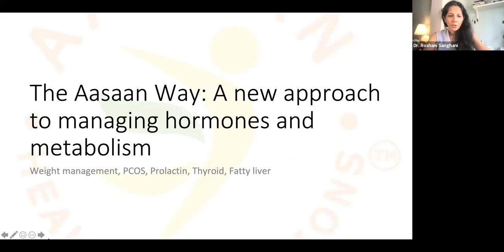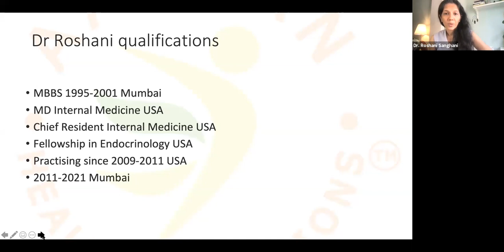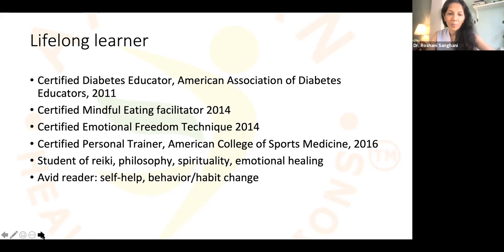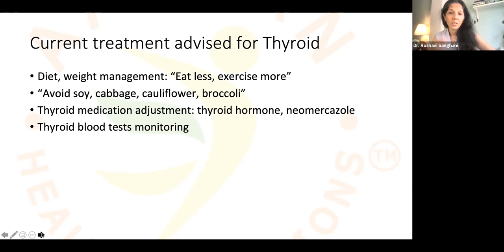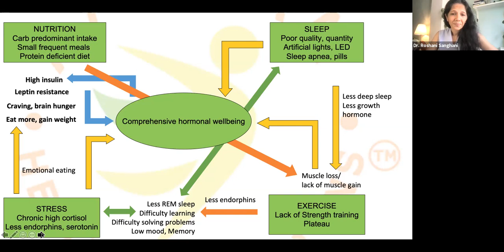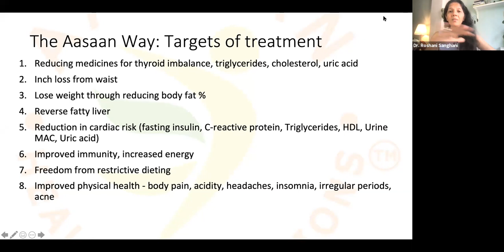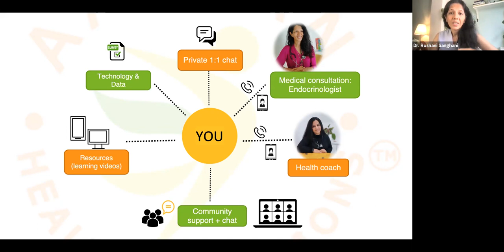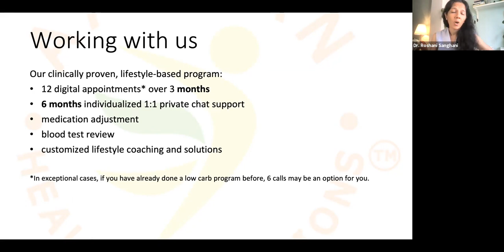Improve your thyroid health with less medication: approach at Aasaan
Do you have hypothyroidism? A goitre? Hashimoto's? Autoimmune thyroiditis?

Endocrinologist Dr. Roshni Sangani details her unique approach to managing thyroid disorders through sustainable lifestyle changes versus lifelong medication dependence.

In this informative video, Dr. Sangani covers her extensive medical training and certifications in mindful eating, exercise science, and habit change. She explains how she helps patients understand their bodies better and make incremental tweaks to nutrition, sleep, stress, exercise and intermittent fasting.

Dr. Sangani busts common myths like avoiding cruciferous veggies and shares her own success reversing hypothyroidism without meds. She provides a visual overview of how all lifestyle factors connect hormonally.

If you have a thyroid condition and want to explore treating it holistically with medical guidance, don't miss this video. Dr. Sangani outlines exactly what her step-by-step coaching program entails over 3-6 months and beyond.

The experience includes a program approach with 1:1 video/voice calls, 1:1 ongoing chat support, lifelong access to a supportive, like-minded private community with alumni events and ongoing moderated discussions, and enhanced learning with an online video course by Dr Roshani. High priority is given to understanding the patient’s barriers to change, guiding and encouraging them to achieve their goals with sustainable lifestyle changes and minimal medication.